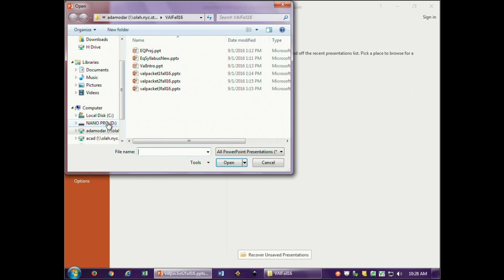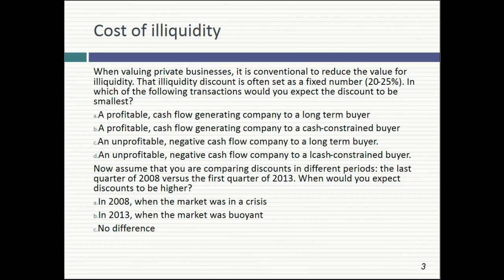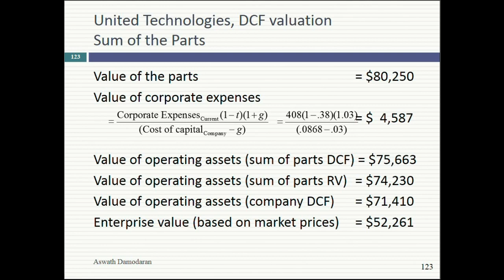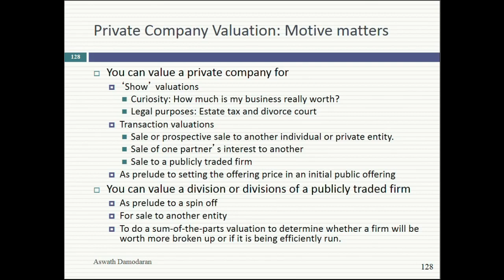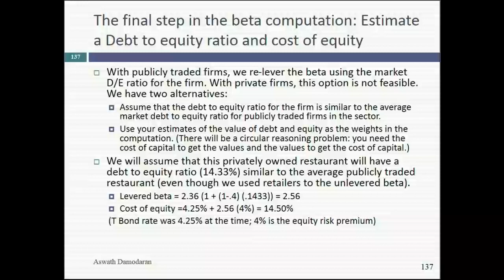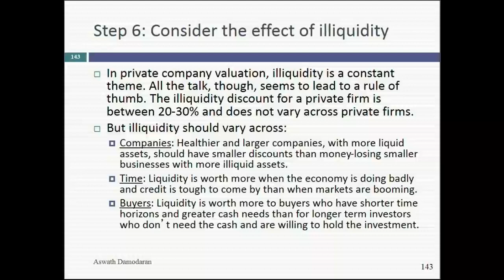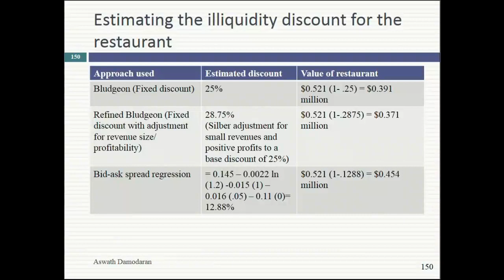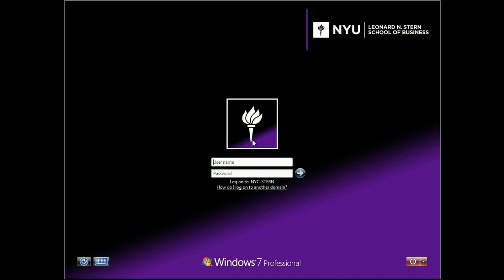Session 20: Private Company Valuation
In today’s class, we completed the last few strands of sum of the parts valuation (not pricing) and then started on the discussion of private companies. After laying down the base principle, which is that the fundamentals that drive private company value are the same that drive public companies, we began looking at why motive matters with private company valuation, since the same business can be worth different amounts to different buyers. In terms of specifics, we looked at the challenges of undiversified buyers, illiquidity and key person effects in private-to-private transactions and how they all go away when the buyer is a public company. Next session, we will start on valuing/pricing IPOs and then move on to real options.